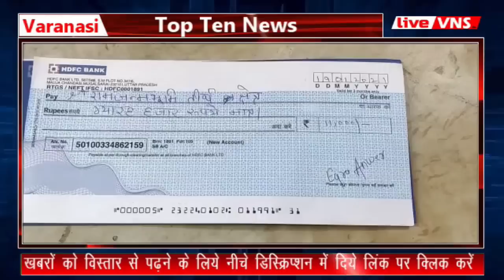वाराणसी न्‍यूज बुलेटिन । टॉप टेन खबरें । Varanasi News Bulletin । 19 january2021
Varanasi Education :
Banaras Hindu University :